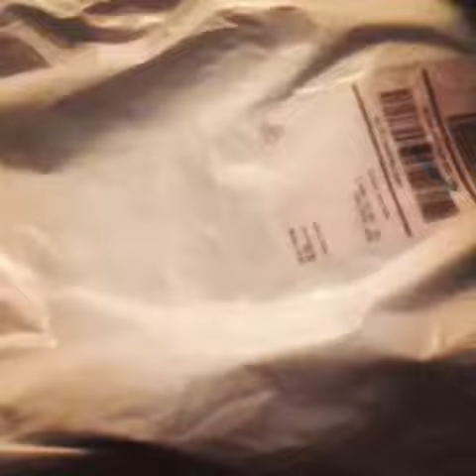Hot Topic Haul 10/11/2017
Tripp NYC Jeans